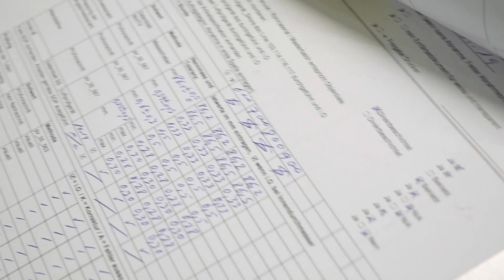Lehre als Anlagenführer/-in EFZ bei der Hoffmann Neopac AG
Ein Einblick in den Alltag einer Lehrstelle bei der Hoffmann Neopac AG in Thun im Kanton Bern als Anlagenführer/-in EFZ